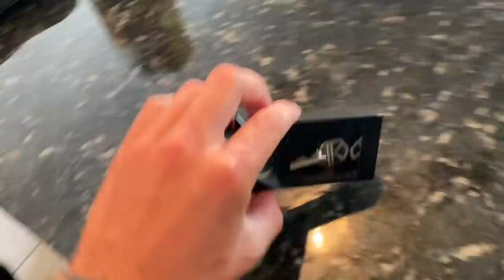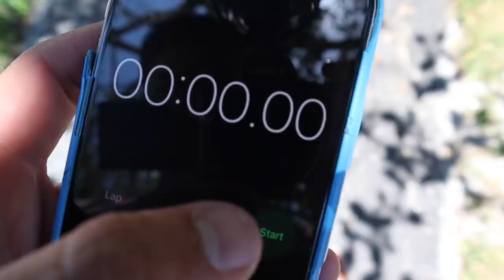First LOOK INSIDE My NEW HOUSE!!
In today’s video I finally enter in close on my new house! if you’re confused why I got another house will just watch the video... I explain it ALL! I am extremely excited to create content on this, it opens a lot of new doors for me. Be ready!!